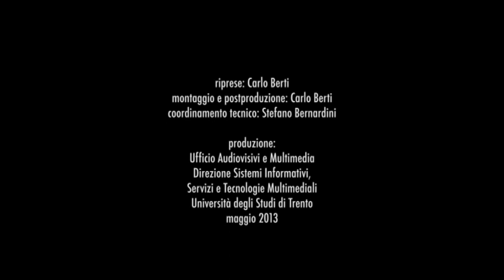Piergiorgio Odifreddi e Francesca Aste: La musica della matematica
"La musica della matematica"
Seminario STSTN
Fondazione Cassa di Risparmio di Trento e Rovereto, Trento
12 dicembre 2012
Un incontro dedicato alle relazioni tra la musica e la matematica: dal monocordo di Pitagora al canone inverso e retrogrado di Schonberg, dal contrappunto di Bach alle strutture polifoniche del XX secolo, le interazioni tra il mondo dei numeri e quello dei suoni, sono moltissime, poliedriche e talvolta misteriose.
Una conversazione tra un matematico e una musicista, con esempi musicali eseguiti e commentati dal vivo.
Verranno eseguite, tra le altre, musiche di J.S. Bach, P. Hindemith, P. Glass e A. Webern.
Intervengono:
Piergiorgio Odifreddi, matematico e saggista
Francesca Aste, musicista
Introduce: Massimiano Bucchi, Dipartimento di Sociologia e Ricerca Sociale